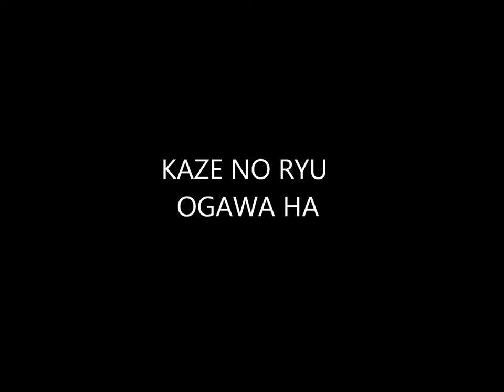Ogawa Ryu - IBS - Nostalgy Series - IV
International Bugei Society - Nostalgy Series